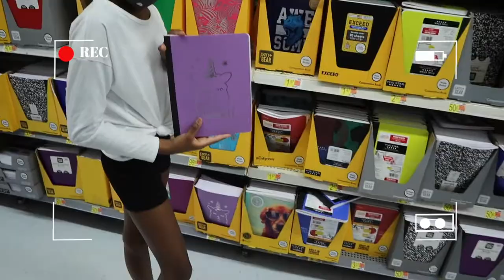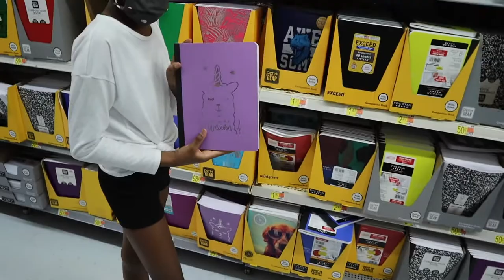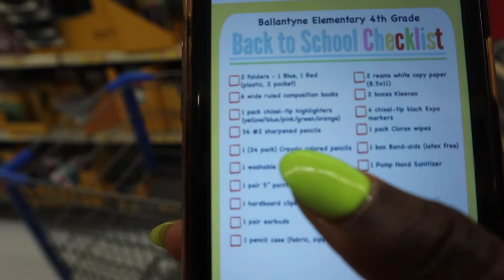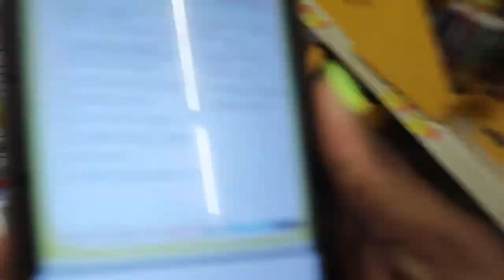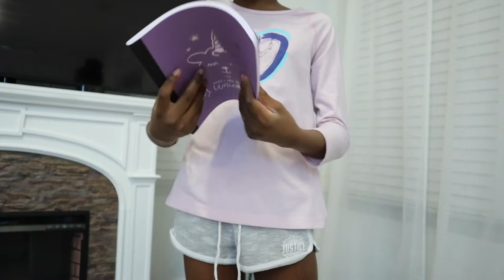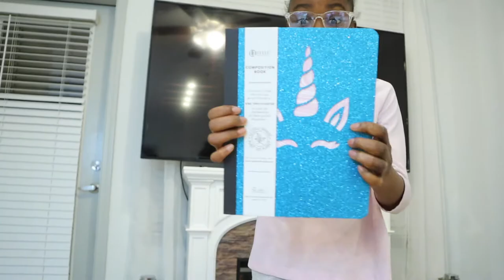DAILY VLOG | SCHOOL SUPPLIES SHOPPING | 2021